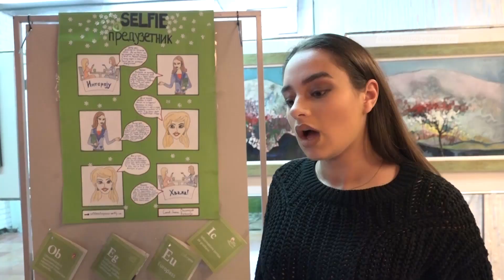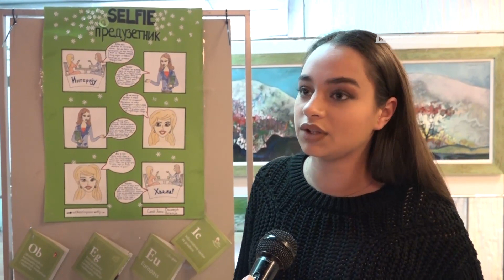Treća ''Novogodišnja čarolija Tehničke škole''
Tehnička škola organizovala je danas u prostoru Doma kulture sajam znanja i veština svojih učenika. Sajam je održan po treći put pod nazivom ''Novogodišnja čarolija Tehničke škole''.